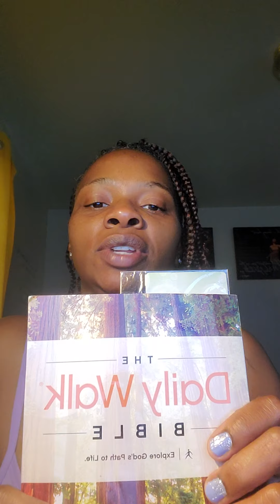Inside the life of the Clarks. Food for my soul. LIKE, SUBSCRIBE & SHARE.